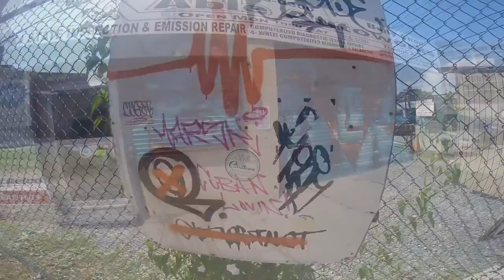Street art and graffiti murals in Jersey City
We explored Jersey City looking for street art and graffiti, and here's a sample of what we found.